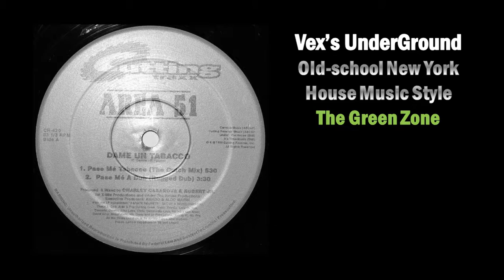Area 51 - Pase Me' Tabaco (The Dutch Mix)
Area 51 - Pase Me' Tabaco - A1 1996 - (The Dutch Mix) [Dame Un Tabaco EP]

Cutting Traxx ‎– CR-420-DJ
Mixed By, Producer – Charley Casanova, Robert Jr.
Executive Producer: Amado & Aldo Marin